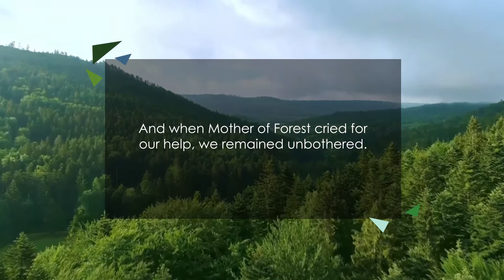TEASER - "GREEN BLAZE" MURAL VIDEO PROJECTION MAPPING